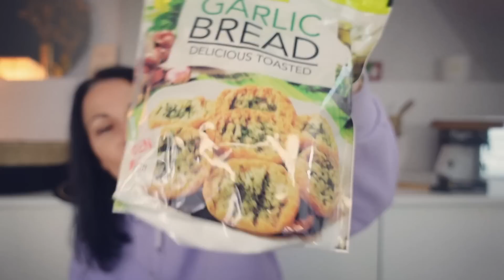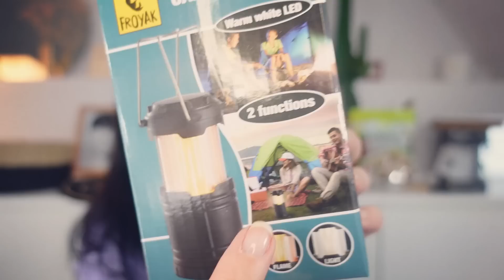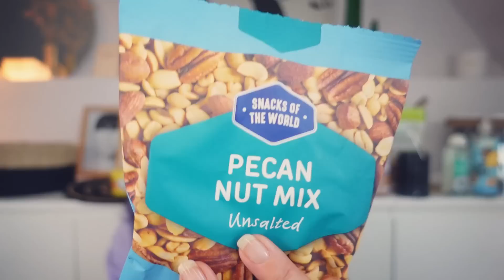ACTION #53 | 🐿️ ALLEZ, BALANCEZ VOS NOMS !!! 🐿️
Coucou Youtube !
Ca faisait longtemps (février !!!), voici un nouveau haul action ! Des basiques parfaits, des nouveautés canons et un écureuil à la queue bruyante :-)))
On y va, on y go : on commence TUDESUITE !

Joie & Bonheur
Delphine

⊹ Produits reçus gratuitement : Non ✘
⊹ Rémunération perçue : Non, jamais chez moi ✘

📅 𝐏 𝐋 𝐀 𝐍 𝐍 𝐈 𝐍 𝐆
Mercredi 7h30
Dimanche 10h
Le vendredi 7h30 si affinités.
Et un autre jour si le temps !

👻 CHAÎNES, COMPTES, VIDÉOS... MENTIONNÉS
x

💰 YOUHOU ! DES BONS PLANS !  💰
★★ LA PRESCRIPTION LAB
Avec mon lien, vous aurez une réduction de 5 € sur votre 1ere box !

★★  IGRAAL
N'oubliez pas de payer vos commandes internet en passant par Igraal. En vous inscrivant via mon lien, vous gagnerez 10 € directement dans votre cagnotte ! De mon côté, je gagnerai 3 euros. Une façon de soutenir mon travail. Merci à vous.

★★  WANTEEED
L’appli qui cherche les codes promos à ta place
Avec mon lien, vous gagnerez 3 € directement dans votre cagnotte !

Avec mon lien, votre box à 7,99€ au lieu de 15,99€ ! Un bon plan !

◼️ AVEC MON CODE, VOUS AUREZ UNE RÉDUCTION DE 90 EUROS
Tu t'inscris sur le site, tu choisis le nombre de personne et le nombre de repas souhaités (tu peux changer ces infos chaque semaine), puis au moment de payer ta box, tu entres mon code de réduction et bim ! c'est bon !

Mon code = HS-1RPQD3Z1M

Merci beaucoup à celles et ceux qui l’utiliseront au lieu d’en utiliser un autre.💋

Si je ne suis pas là, c'est que je suis là-bas